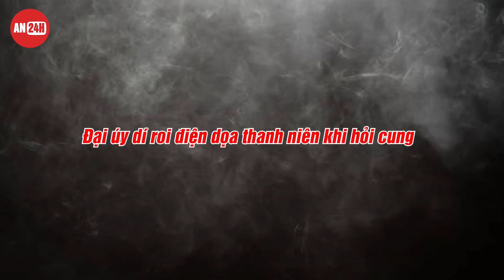Người Dân Kêu Oan Vì 3 Công An Viên Bị "KHIỂN TRÁCH" | AN24H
►An Ninh 24H là kênh chuyên tổng hợp tin tức thời sự, pháp luật, an ninh trật tự, đời sống xã hội, những vụ việc nóng nhất, mới nhất diễn ra trong ngày ở cả trong và ngoài nước.
Chúng tôi mong muốn chia sẻ cùng với cộng đồng những câu chuyện gần gũi, đời thường nhất nhưng cũng chứa đựng thông điệp cuộc sống và giá trị nhân văn tích cực để mọi người cùng nhau SỐNG TỐT.
Bản quyền thuộc về CMC Media. Quý vị vui lòng không reup video, âm thanh của kênh.